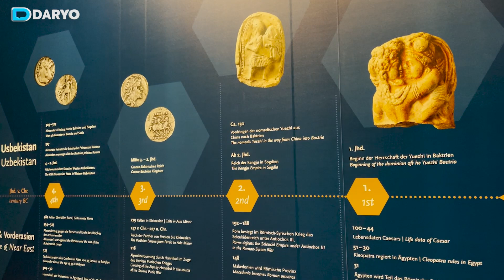Aleksandr Makedonskiy davridagi buyumlar Germaniya muzeylarida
Oʻzbekiston Madaniyat va sanʼatni rivojlantirish jamgʻarmasi tomonidan “Oʻzbekistonning arxeologik xazinalari. Makedoniyalik Iskandardan to Kushonlar sulolasigacha” nomli yangi koʻrgazma loyihasi taqdim etilmoqda.

Ushbu koʻrgazma 2023-yilning 4-mayidan 2024-yilning 14-yanvariga qadar boʻlib oʻtadi.

Arxeologik topilmalarga bagʻishlangan va eramizdan avvalgi IV asrning ikkinchi yarmida makedoniyalik Iskandar hukmronligidan to milodiy IV asrdagi Kushonlar hukmronligining oxirigacha boʻlgan davrni qamrab oluvchi koʻrgazma ikki maskanda – Berlindagi Jeyms Simon galereyasi va Yangi muzeyida tashkil etiladi.